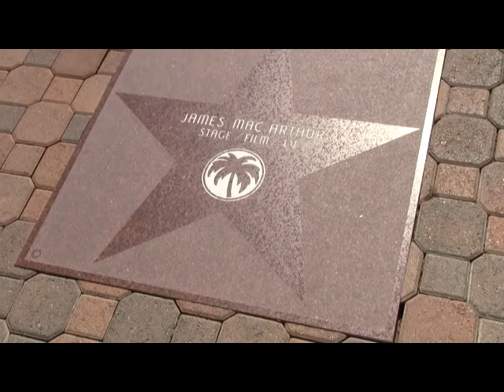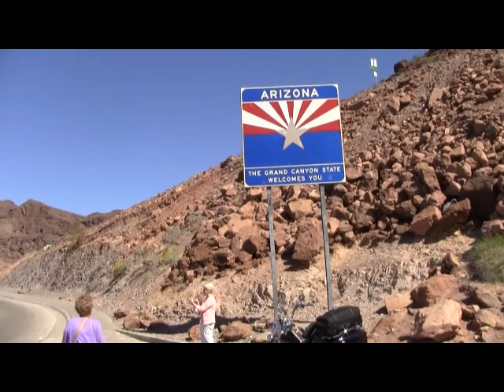Our Trip to Arizona and California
Kids in Tucson, Palm Springs, Reagan Library, Hearst Castle, Pacific
Coast Highway, Springer visit, Yosemite, Las Vegas